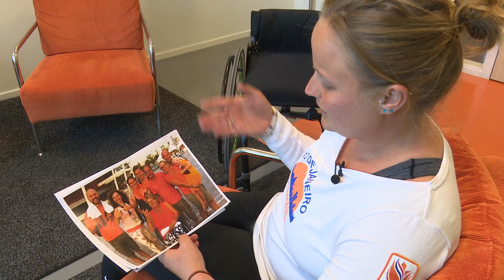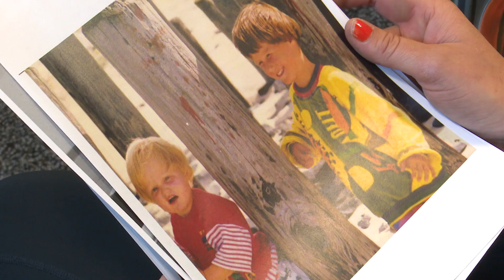Expertisegebieden Topsport Gelderland: Ouders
Ouder zijn van een topsporter, dat is nog niet zo gemakkelijk. Hoe ga je als ouders om met een talentvolle sporter in huis? Rolstoeltennisster Aniek van Koot en Topsport Gelderland expert Marit Gijsbers vertellen daarover in deze video. Om sporters, ouders en trainers/coaches zo goed mogelijk te kunnen ondersteunen wordt bij Topsport Gelderland gewerkt met expertisegebieden. Daar is 'Ouders' er één van.

Meer informatie over ons expertisegebied 'Ouders' vind je op deze pagina